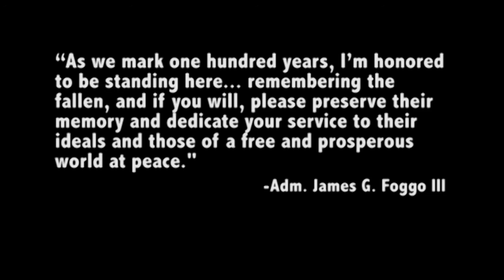Memorial Day 2018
Admirals from U.S. Naval Forces Europe-Africa and U.S. 6th Fleet traveled throughout Europe visiting American cemeteries and monuments to honor the lives and legacies of fallen U.S. and allied service members that paid the ultimate sacrifice in the service of their countries. U.S. Naval Forces Europe-Africa, headquartered in Naples, Italy, oversees joint and naval operations, often in concert with allied and interagency partners, to enable enduring relationships and increase vigilance and resilience in Europe and Africa.